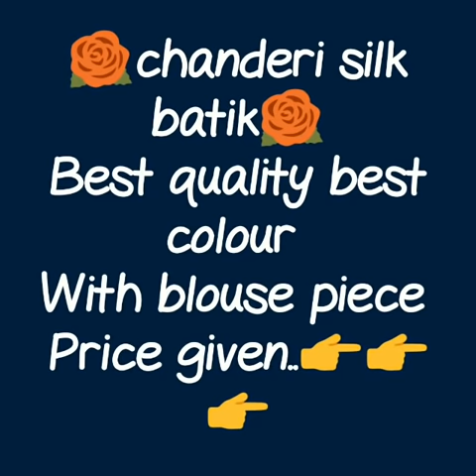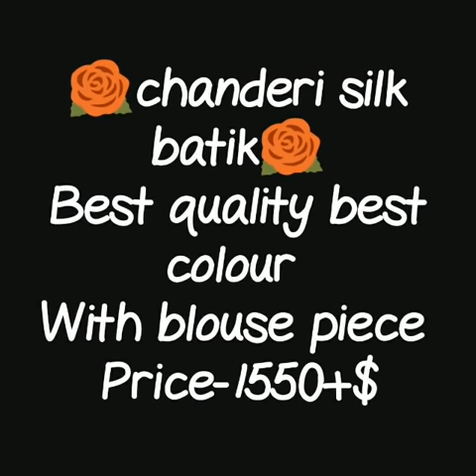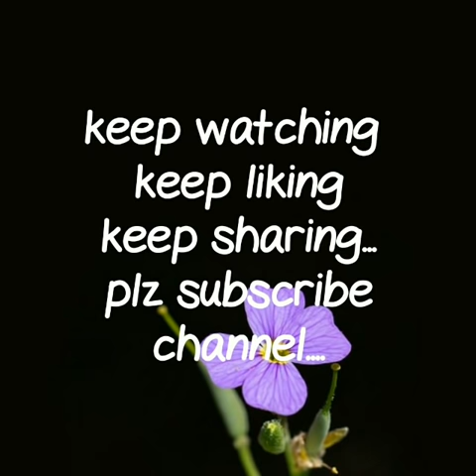LATEST CHANDERI BATIC PRINT SAREE\\TRENDY COLLECTION 2019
BATIK PRINTED SAREE
batik print sarees wholesale,
jaypore batik print saree,
batik sarees wholesale,
chanderi batik sarees,
linen batik printed sarees,
bengali batik print sarees,
hand batik silk sarees,
hand batik cotton sarees

RESELLERS WELCOME...